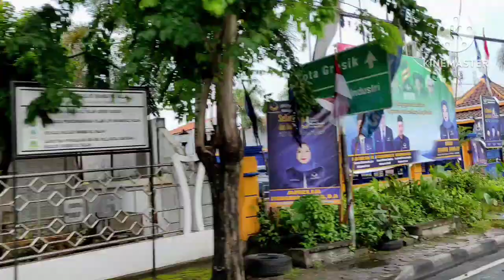SEHARIAN KELILING KOTA GRESIK